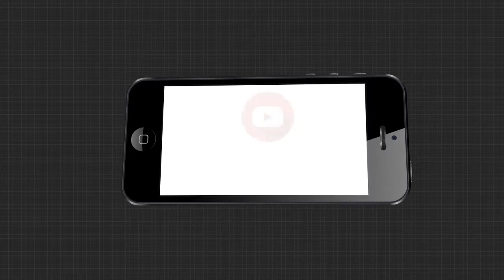ମା ଙ୍କ ଧରା ବତରଣ ପୂର୍ବରୁ ଧରାକୁ ଧୋବା ଫରଫର ଚାଦରରେ ଢାଙ୍କି ଦେଇଛି କାଶତଣ୍ଡି ଫୁଲ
ଆରମ୍ଭ ହୋଇଯାଇଛି ପାର୍ବଣର ମାହୋଲ । ଧରାବତରଣ କରିଛି ଶରତ ଋତୁର ନିର୍ମଳ ଆଶ୍ୱିନ । ମାଙ୍କ ଆଗମନର ବାର୍ତ୍ତା ନେଇ ଧରାପୃଷ୍ଠରେ ଖିଲିଖିଲି ହସୁଛି ଫୁଲେଇ କାଶତଣ୍ଡି ଫୁଲ । ରାୟଗଡା ଜିଲ୍ଲା ଗୁଣୁପୁର ବଂଶଧାରା ଓ ମହେନ୍ଦ୍ରତନୟା ନଦୀ ପଠାରେ ଏବେ କାଶତଣ୍ଡିର ସମ୍ଭାର । ପ୍ରକୃତି ଓ ପାର୍ବଣର ସମ୍ମିଶ୍ରଣରେ ଭରିଦେଇଛି ସୌନ୍ଦର୍ଯ୍ୟର ସମ୍ଭାର...